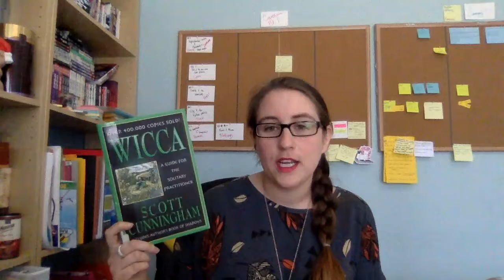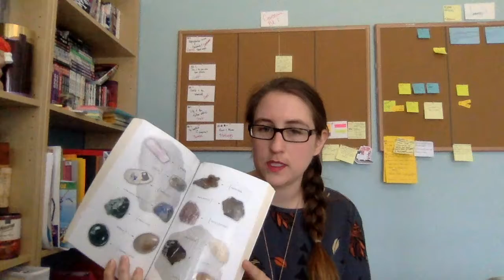VLOG 07: Magic System